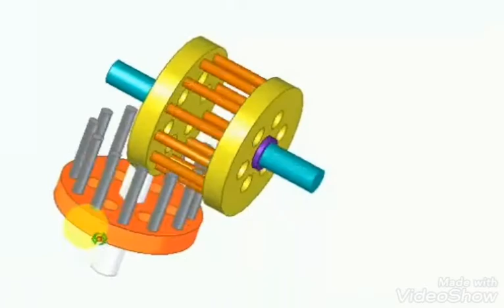CAGE GEAR ROTATION ANIMATION BY NAYAN SUTHAR